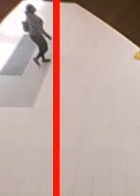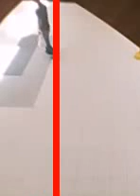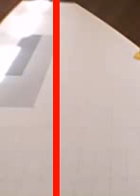video-labeler_videos_20160615_18534